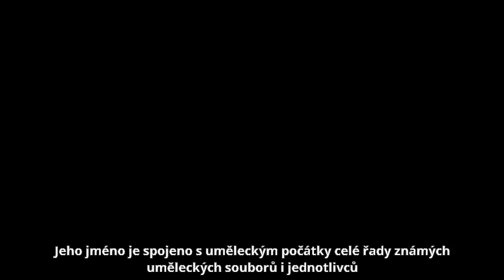Karel Mareš - Život